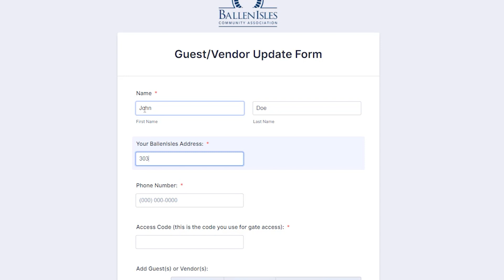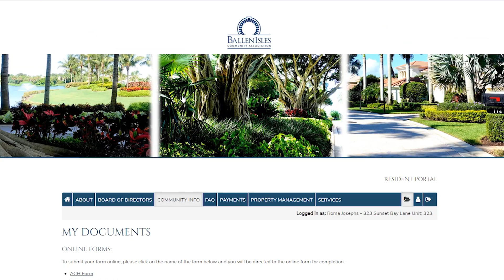BallenIsles Resident Relations